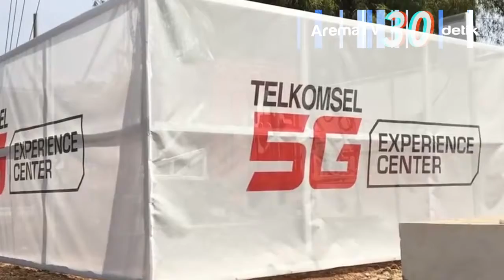Teknologi Telkomsel 5G